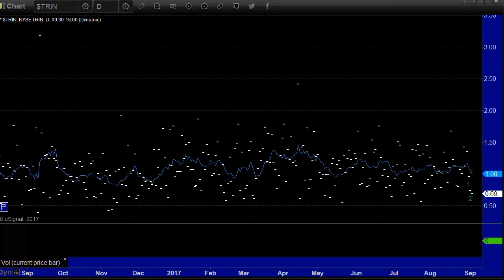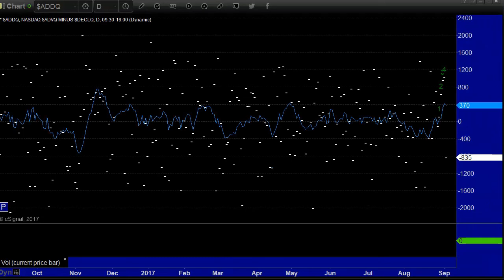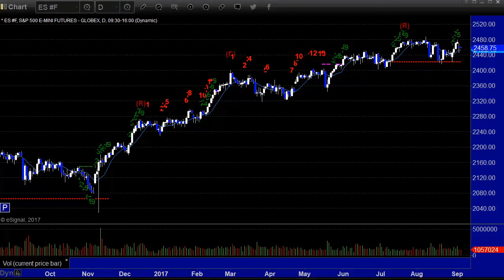Stock Trading: Market Preview for 9-6-17